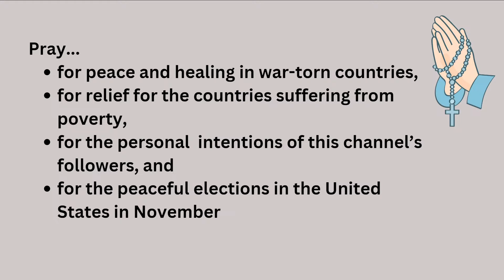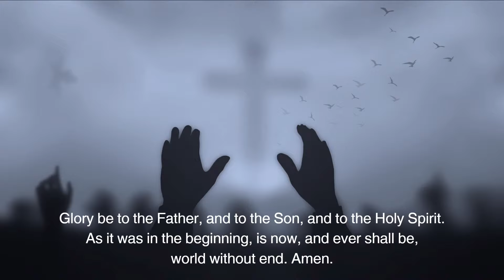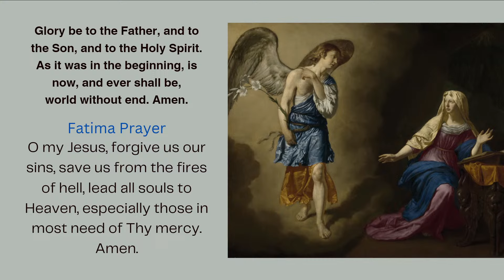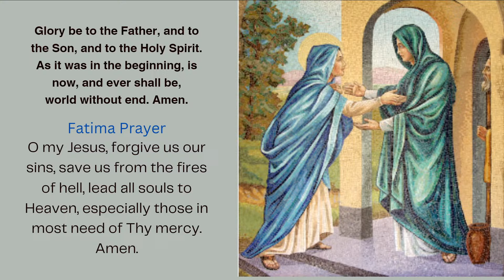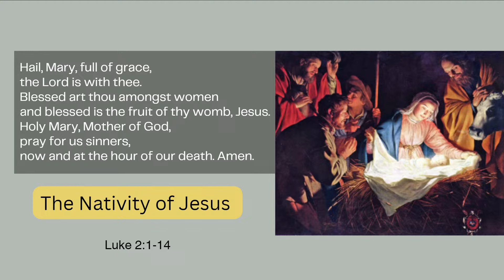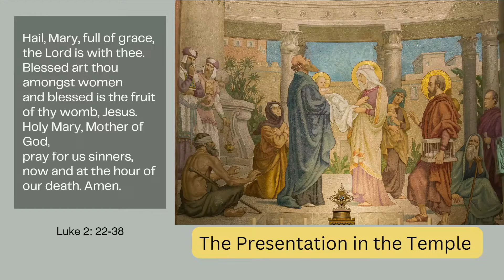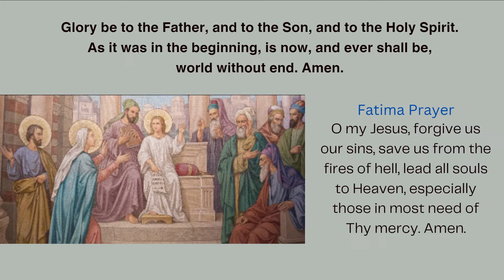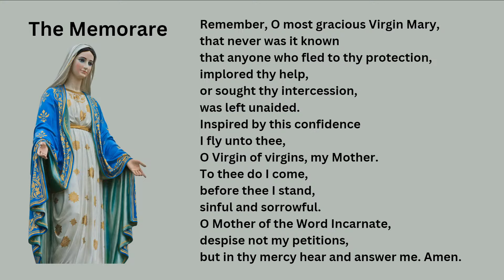Day 17: 54-Day Rosary Novena - Joyful Mysteries - In Petition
Day 17
This novena is dedicated to peace, healing, and relief in war-torn and poverty-stricken countries, for the special intentions of this channel's followers, and for the peaceful and fair elections in the United States in November.